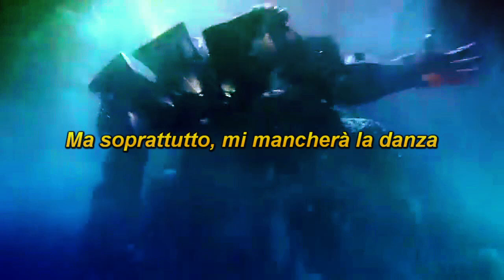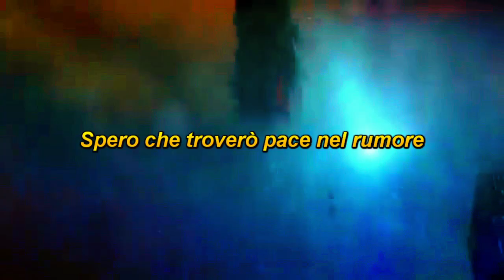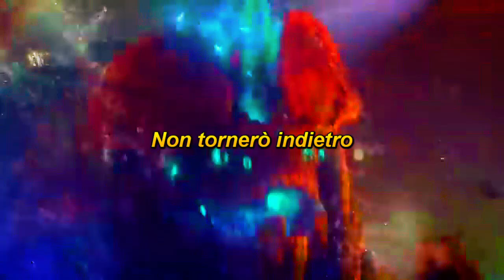BABY LASAGNA-RIM TIM TAGI DIM(Traduzione italiana)